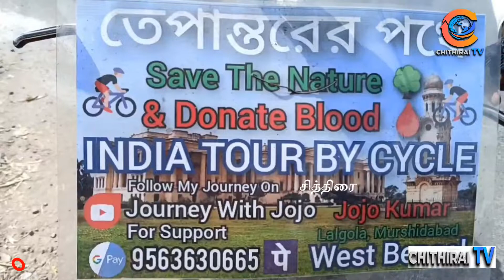வயதில் இயற்கையை காப்போம் என்கின்ற விழிப்புணர்வு விருதுநகருக்கு வந்தார் பட்டதாரி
cithiraitv குறைந்த வயதில் இயற்கையை காப்போம் என்கின்ற விழிப்புணர்வோடு இந்தியா முழுவதும் சைக்கிளில் பயணிக்கும் மேற்கு வங்கத்து மாணவர் - மரம் நடுதல் மற்றும் ரத்ததான விழிப்புணர்வு பற்றிய இந்தியா முழுவதும் சுற்றுப்பயணம் மேற்கொண்டுள்ள மேற்கு வங்காளத்தைச் சேர்ந்த பட்டதாரி இளைஞர் இன்று விருதுநகர் வந்தடைந்தார்.

மேற்கு வங்காளத்தில் இருந்து பிரசாந்ஜத்தாஸ் (23) கல்லூரி மாணவர் விழிப்புணர்வு பயணமாக விருதுநகர் வந்தடைந்தார். கடந்த வருடம் ஆகஸ்ட் 25 ல் மேற்கு வங்காளம் முர்ஷிதாபாத் மாவட்டத்தில் உள்ள சொந்த ஊரான லால் கூலாவில் தொடங்கி 145 நாட்கள், 19 மாநிலங்கள், சுமார் 9600 கி.மீ. இந்த விழிப்புணர்வு பயணத்தை சைக்கிளில் மேற்கொள்கிறார்.
இந்த வருடம் ஏப்ரல் 8 இல் தனது ஊரில்  பயணத்தை முடிக்க இருப்பதாகவும் கூறினார். மரங்கள் நடுவதால் ஏற்படும் நன்மை பற்றியும், இரத்த தான விழிப்புணர்வு பற்றியும் எடுத்துக் கூறுவதற்காக இந்த பயணத்தை மேற்கொண்டதாக கூறினார். மேற்கு வங்காளம், பீகார் , அரியானா, சண்டிகர், லடாக், ஜம்மு-காஷ்மீர் ,பஞ்சாப், டெல்லி , ராஜஸ்தான், மகாராஷ்டிரா, கோவா,  கேரளாவை தொடர்ந்து தமிழ்நாட்டில் தற்போது பயணம் செய்து கொண்டிருக்கிறார். ஒவ்வொரு இளைஞர்களும் இந்தியாவின் இயற்கையை பாதுகாப்பதில் கவனம் செலுத்த வேண்டும் என்பதும் குறைந்தது ஒருவர் 10 மரங்களை நடுவதோடு அதனை பராமரிக்க வேண்டும் என்றும் எந்த அளவிற்கு அவசர காலங்களில் ஒருவர் வழங்கும் ரத்தம் பயன்படுகிறது என்கின்ற அதையும் விளக்கும் வகையில் அவரது சைக்கிள் பயணம் இந்தியா முழுவதிலும் அமைந்திருக்கிறது என்று கூறினார்.